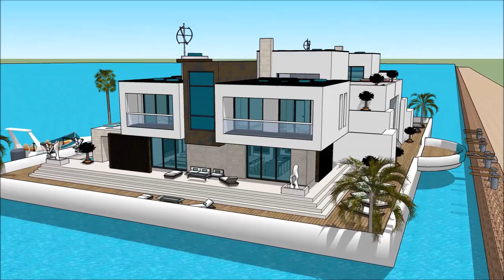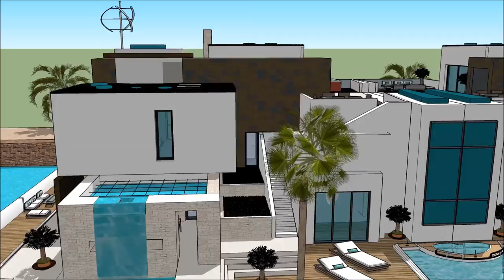DAR MALTA HOME ARKITETTURA PERIT SKETCHUP DAR DGĦAJSA PROPRJETÀ IMMOBBLI PALAZZ FESTA PALAZZ MANSION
The floating house villa houseboatzania launching an innovative high-end luxury yacht floating house villa mansion home design potentially as a display of exhibition of the DAR MALTA HOME ARKITETTURA PERIT SKETCHUP DAR DGĦAJSA PROPRJETÀ IMMOBBLI PALAZZ FESTA PALAZZ MANSION.

The collection of the Floating house villa houseboatzania concept of DAR MALTA HOME ARKITETTURA PERIT SKETCHUP DAR DGĦAJSA PROPRJETÀ IMMOBBLI PALAZZ FESTA PALAZZ MANSION consists of high luxury and architectural art pieces in minimalism combined with living on the waterfront of the harbour.

The floating house villa mansion yacht design has the basis to sustain living with high standards and contemporary structural design DAR MALTA HOME ARKITETTURA PERIT SKETCHUP DAR DGĦAJSA PROPRJETÀ IMMOBBLI PALAZZ FESTA PALAZZ MANSION with numerous of prospects for excessive living and celebrating the desire of life worldwide: